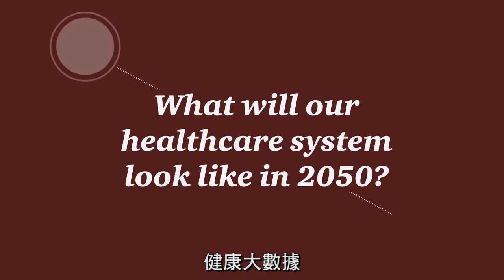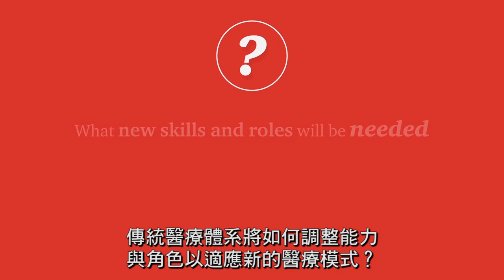數位醫療大未來：Exploring the future of healthcare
您想像中2050年的醫療體系將呈現何種樣貌？

根據資誠全球聯盟所（PwC Global）調查，三項動因將成為未來醫療體系的核心：健康大數據，機器學習、人工智慧和與人性整合，以及醫療生態系。

我們正見證傳統經濟模式被顛覆，從規模經濟、成本降低、以及被動回應式的醫療；轉為以人為本，並注重個人化、價值強化、以及主動反應式的醫療。透過對數據的掌握，人們將更了解自己的健康並有更多醫療選擇。